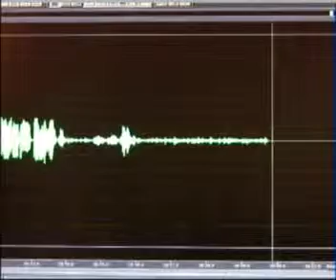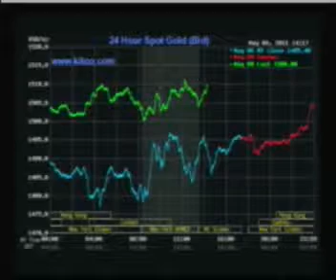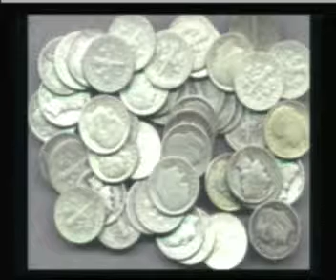Ernest Hancock: Today's News / Jerry Williams - Precious Metals - 05/09/11 - 6of8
Jerry Williams - Precious Metals - American Precious Metals Inc. / Ernest updates us on today's news on FreedomsPhoenix.com